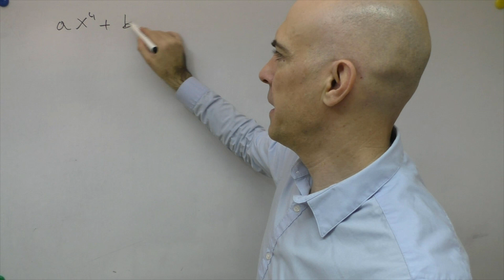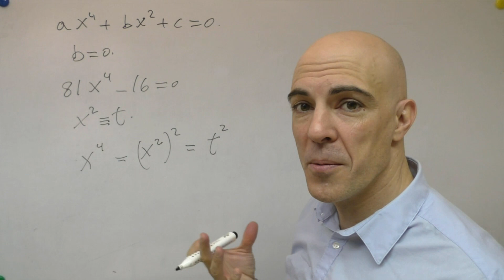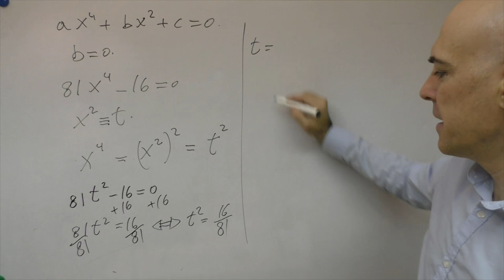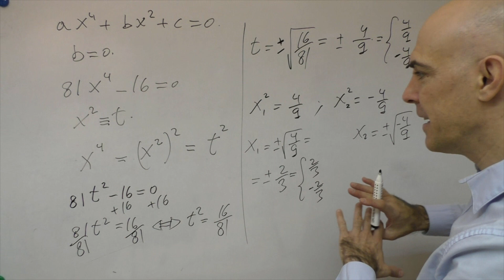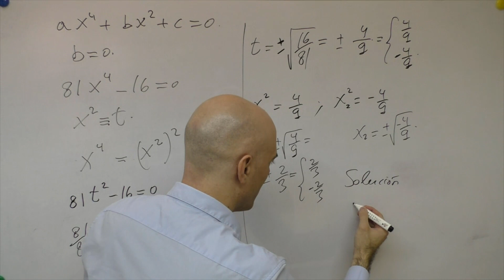▷ Cómo resolver ecuaciones bicuadradas incompletas puras. Ejercicio resuelto. Curso 2018-2019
Cómo resolver ecuaciones bicuadradas incompletas puras es el objetivo de este vídeo.

Estamos hablando de ecuaciones con una incógnita que está elevada a la cuarta. El coeficiente de x^2 es nulo.

Los procedimientos de resolución son varios pero el que aquí aplicamos es el de hacer un cambio de variable, reconvirtiendo la ecuación bicuadrada en una cuadrática o de segundo grado y luego deshacemos el cambio.